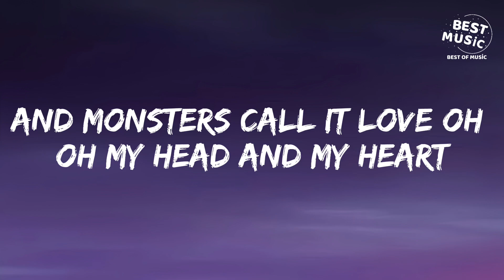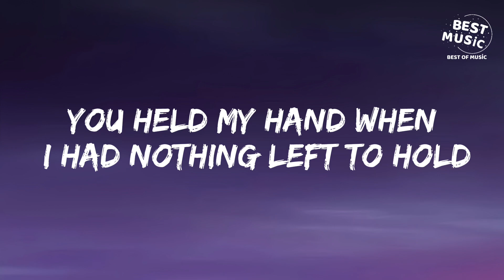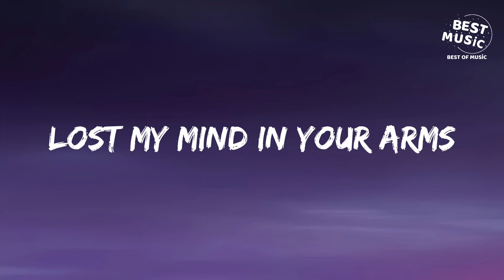AVA MAX - My Head & My Heart (Lyrics)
🎤 Lyrics: Ava Max - My Head & My Heart

[Verse 1]
'Til I cut the strings on your tiny violin, oh woah

[Chorus]
Lost my mind in your arms, I go to extremes, yeah

[Post-Chorus]
La-la-la-la-la
La-la-la-la-la-la-la
La-la-la-la-la
La-la-la-la-la-la-la
La-la-la-la-la
La-la-la-la-la-la-la
La-la-la-la-la
La-la-la-la-la-la-la

[Verse 2]
Tell mе yes or no
Asking the heavеns, "Should I stay or should I go?"
Oh woah

[Post-Chorus]
La-la-la-la-la
La-la-la-la-la-la-la
La-la-la-la-la
La-la-la-la-la-la-la
La-la-la-la-la
La-la-la-la-la-la-la
La-la-la-la-la
La-la-la-la-la-la-la

[Post-Chorus]
La-la-la-la-la (Oh)
La-la-la-la-la-la-la
La-la-la-la-la (Oh)
La-la-la-la-la-la-la
La-la-la-la-la (La, la-la-la, la-la-la, la-la-la, oh)
La-la-la-la-la-la-la
La-la-la-la-la (Oh yeah)
La-la-la-la-la-la-la-la